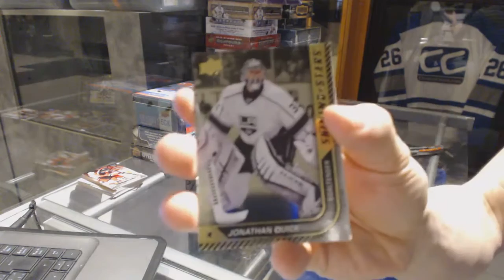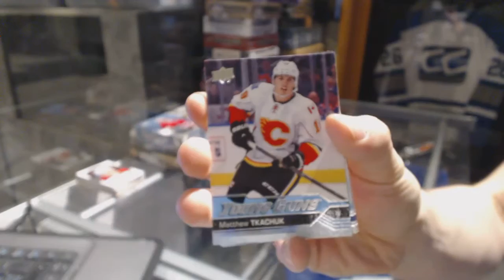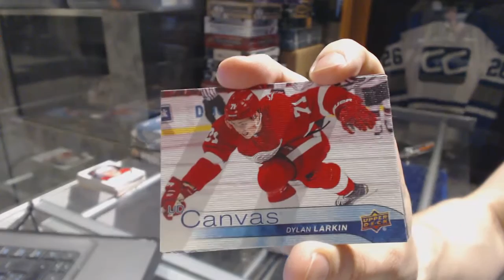15-16 UD Series 1 & 16-17 UD Series 1 Hockey Box Break - C&C GB #6884